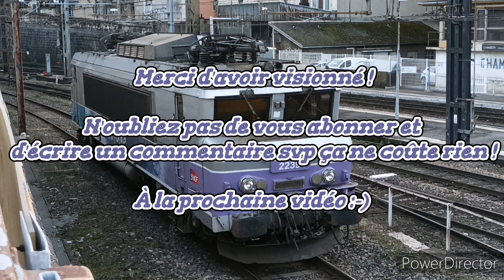ICN, TGV bleu, Eurostar, Thalys, X 72500, 36300 - Les trains de fin 2022 et début 2023...